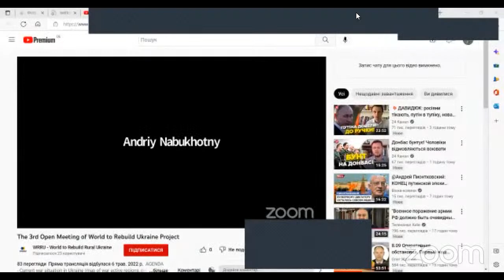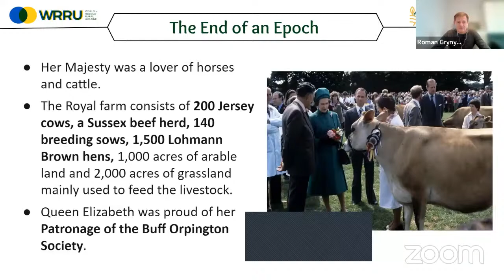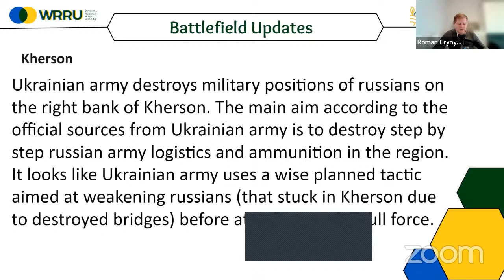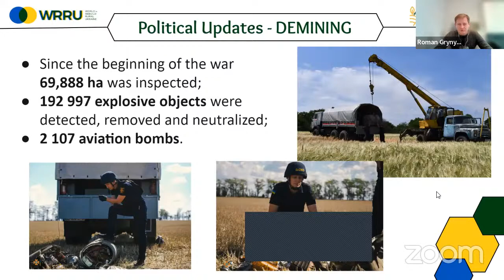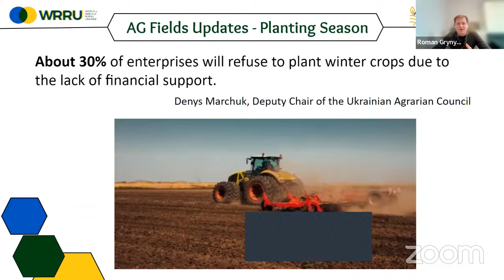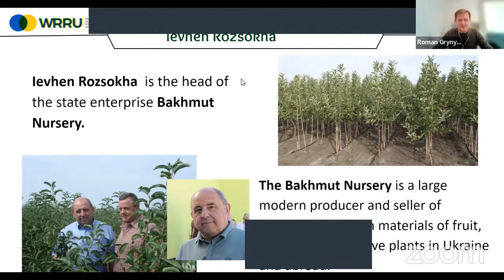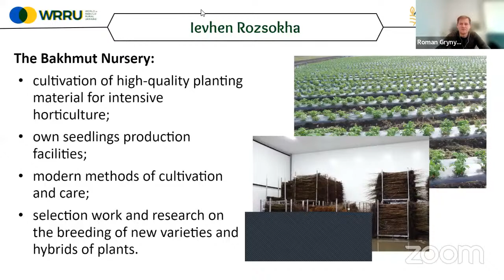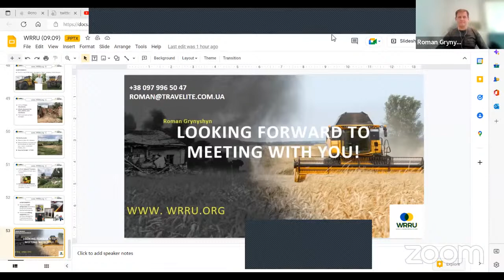The 12th Open Meeting of World to Rebuild Ukraine Project